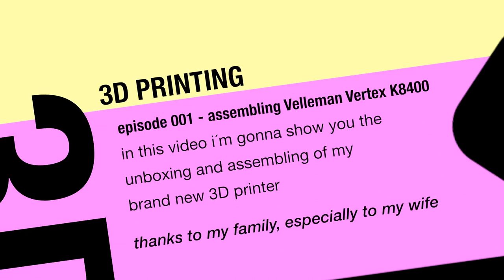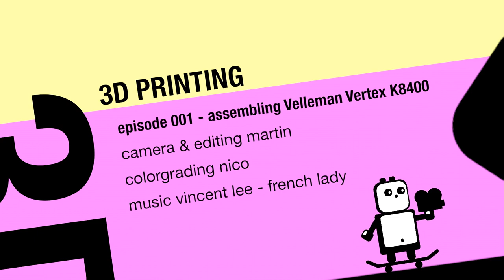3D Printing Ep 001 - assembling Velleman Vertex K8400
In this video you can see a time-lapse of me assembling my Velleman Vertex K8400 3D printer with some usefull tips (i hope so)